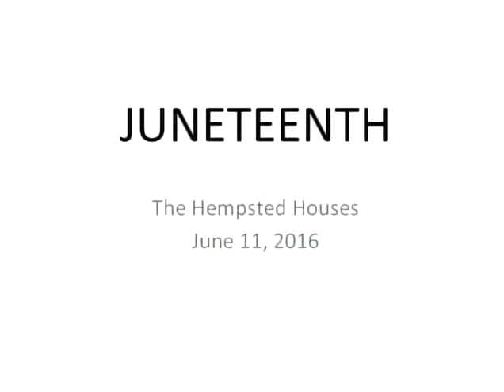Jean & Aileen, Juneteenth @ the Hempstead Houses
Jean Jordan of NL NAACP and Aileen Novick of the Hempstead Houses talk about the Juneteenth celebrations.